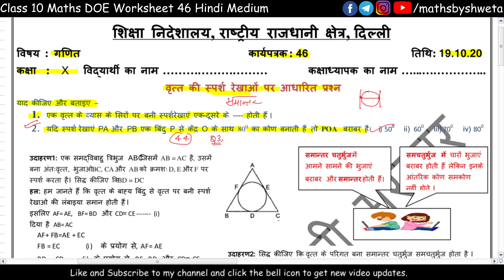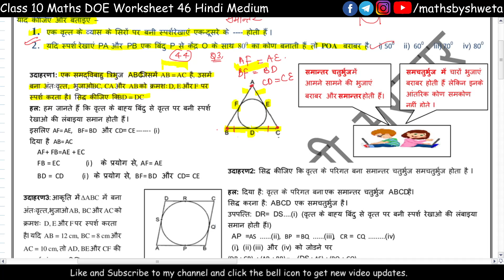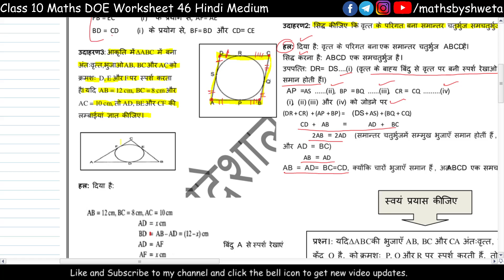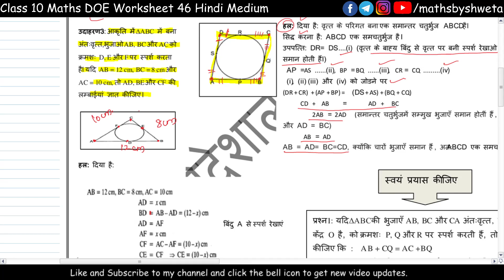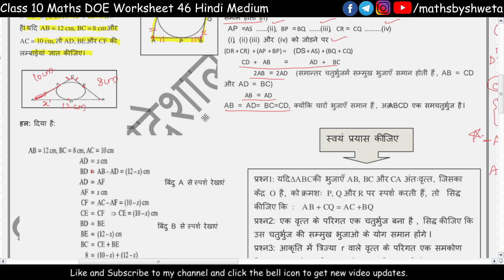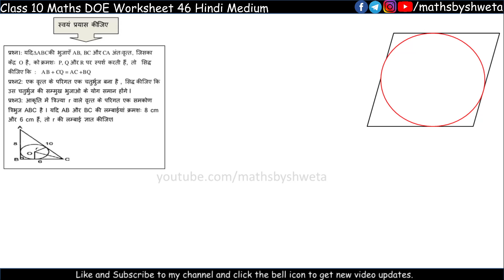Class 10 maths worksheet 46 in hindi medium | 10th class worksheet 46 | 19 October | Maths by Shweta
Class 10 maths worksheet 46 in hindi medium | 10th class maths worksheet 46 | 19 October | Maths by Shweta

Subject :  math
Topic : math

10th class worksheet 46
10th class math Worksheet 46
10th class math worksheet 46
10th class worksheet 46 math
10th class worksheet 46 math

19 October worksheet class 10 math
19 October doe worksheet class 10 math

19 October class 10 all worksheet math
19 October all worksheet class 10 math
19 October all worksheet class 10 math